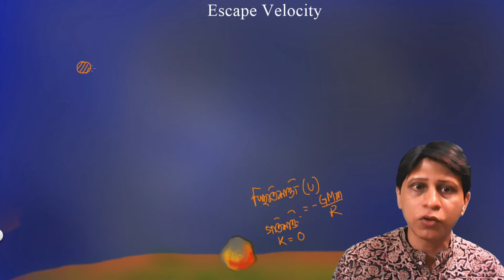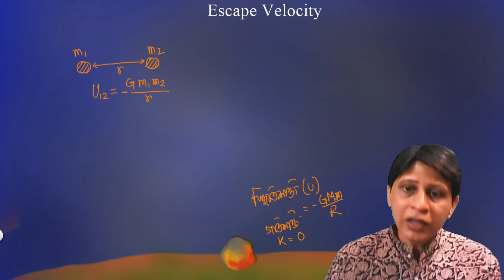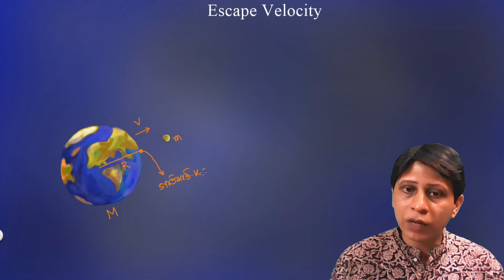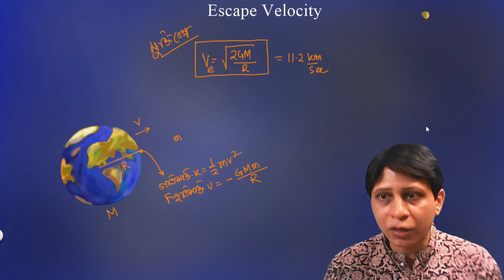Escape Velocity | মুক্তি বেগ | Gravitation | মহাকর্ষ ও অভিকর্ষ | tuneofphysics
কোনো বস্তুকে কিভাবে ছুঁড়ে দিলে সেটি মহাকর্ষ বল কে উপেক্ষা করে ইসিমে চলে যেতে পারে?

my other links (আমার সাথে যোগাযোগের জন্য )